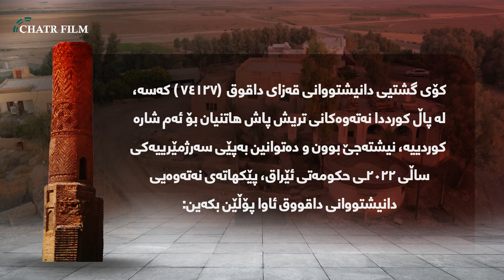bernamey Xaki Sur Daquq & بەرنامەی خاکی سوور: داقوق،هەوارگەی پاوەگەزدانی کوردان بەرامبەر فاشیزم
بەرنامەی خاکی سوور:  داقوق،هەوارگەی پاوەگەزدانی کوردان بەرامبەر فاشیزم -بەشی یەکەم

پێشکەشکار: بۆتان گەرمیانی